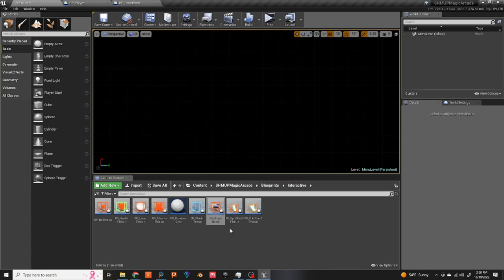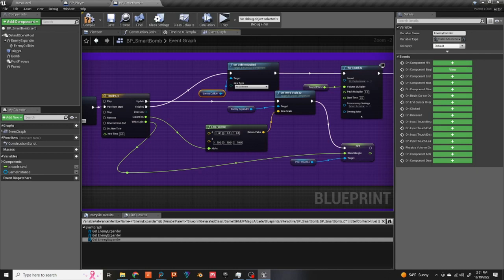SHMUP Magic Arcade game kit Tutorial 6 BUGFIX the SmartBomb!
Just a quick tutorial to fix a bug on the smartbomb. I'll include this fix in the next future release.

(Win64, android, or HTML5)